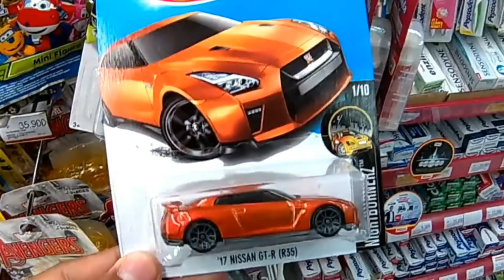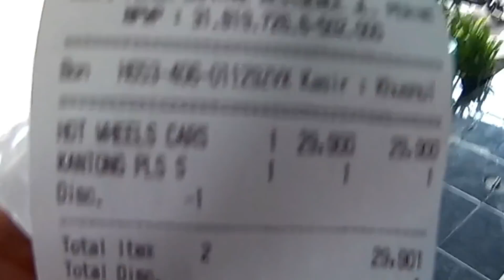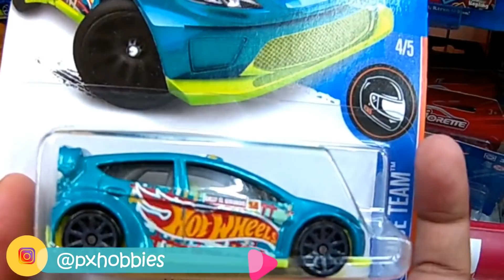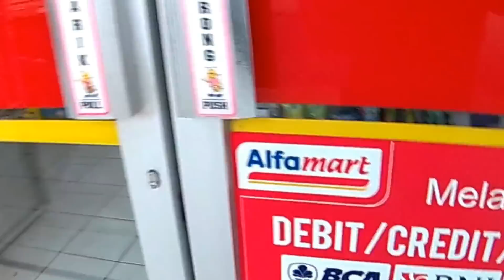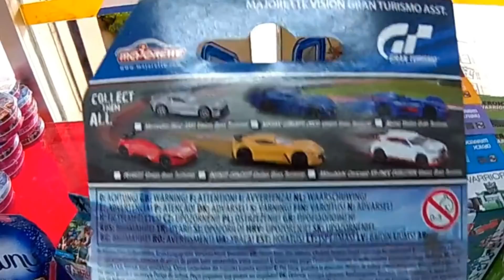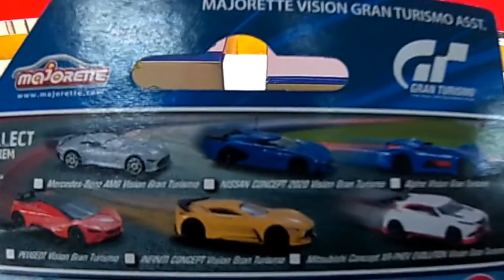VLOG HUNTING: RACUN BARU MAJORETTE GRAN TURISMO - ALFAMART PROMO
Kali ini saya akan hunting racun baru dari Majorette. Yaitu Majorette seri GT, Gran Turismo.

Di seri Gran Turismo ini, majorette mengeluarkan 6 mobil conceptnya, yaitu Mercedes Benz AMG Vision Gran Turismo, Nissan Concept 2020 Vision Gran Turismo, Alpine Vision Gran Turismo, Peugeot Vision Gran Turismo, Infiniti Concept Vision Gran Turismo, dan Mitsubishi Concept XR-Phev Evolution Vision Gran Turismo.

Ke enam mobil ini keren-keren banget.

Tidak hanya Majorette, saya juga menemukan Hot Wheels Nissan '17 GTR R35 warna orange.

Simak video nya langsun secara lengkap..

Bisikin dong..